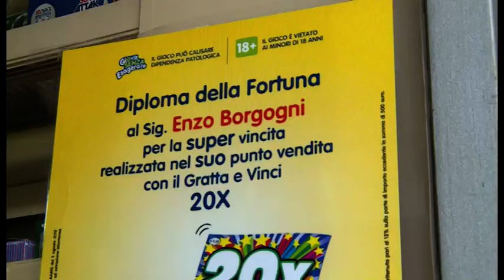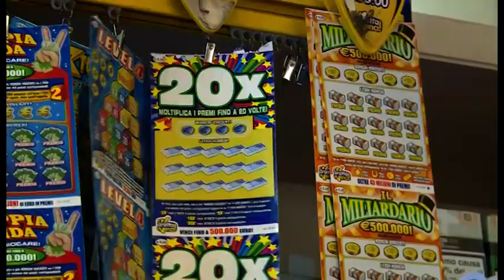Gratta e vince mezzo milione di euro: super vincita ad Arezzo